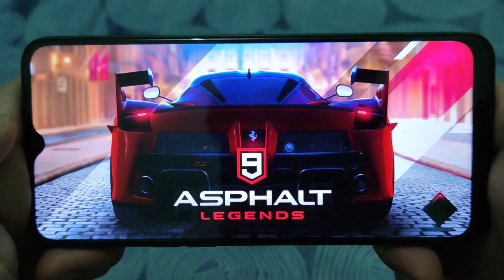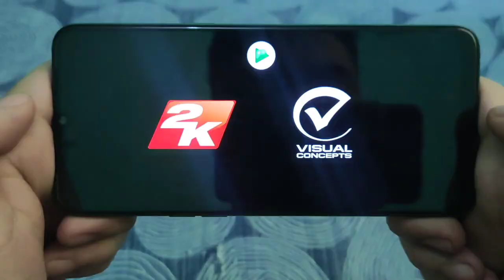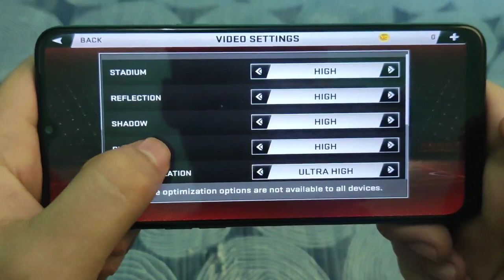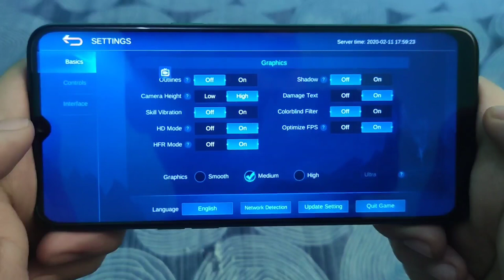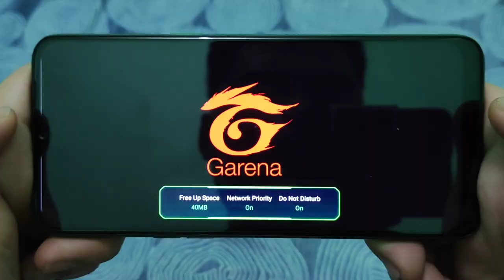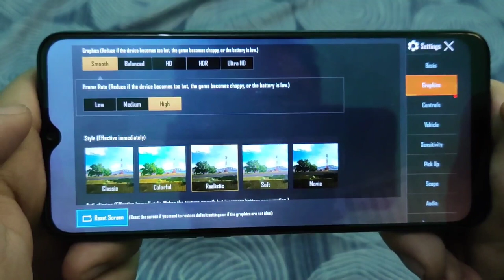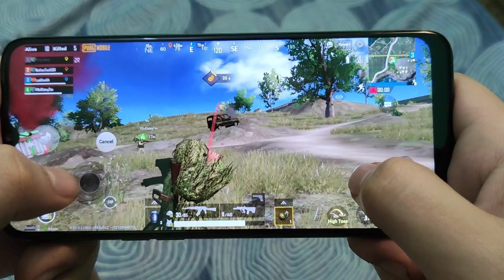Realme 5i: Game Review (Asphalt 9, NBA2K20, Mobile Legends, Call of Duty, PUBG) TAGALOG